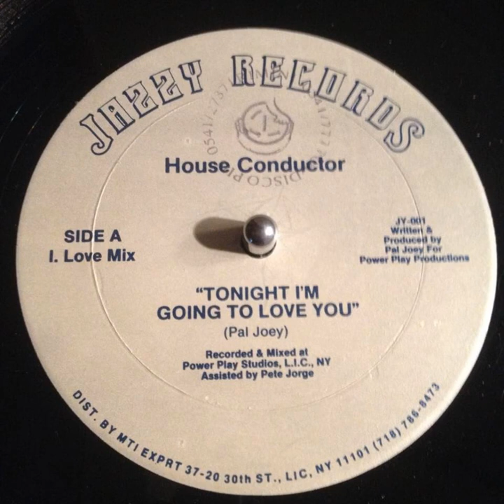House Conductor ‎– Tonight I'm Going To Love You (Lovemix)